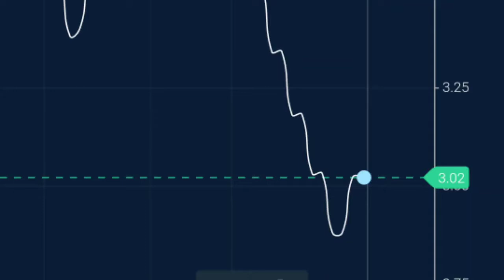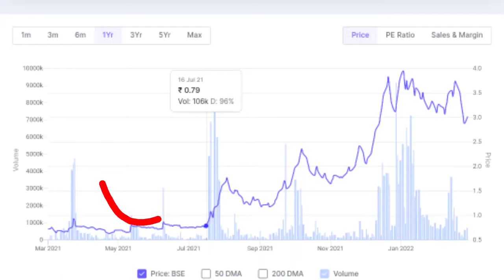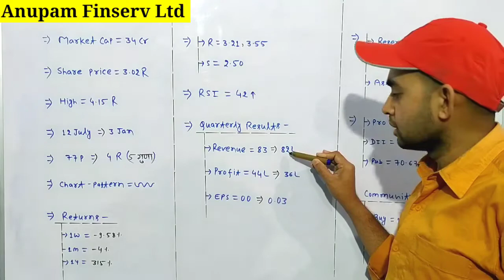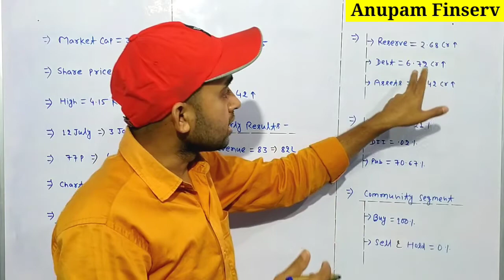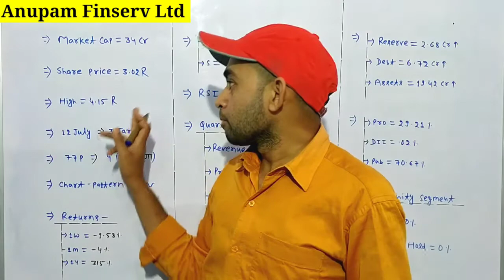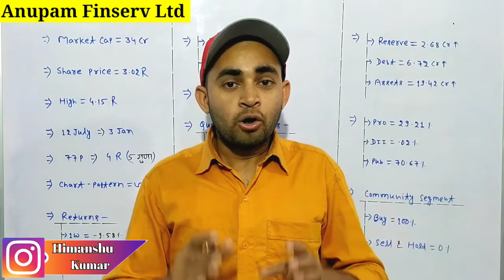Anupam finserv share latest news | Anupam finserv share analysis | Future Of India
In this video you will know about Anupam Finserv share latest news and updates .

Hash Tags -

Please Note:-